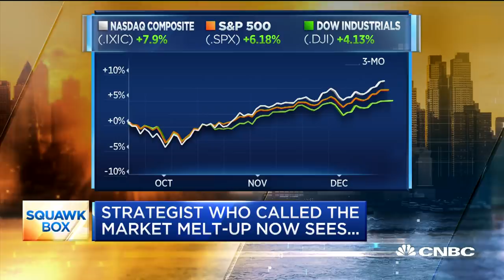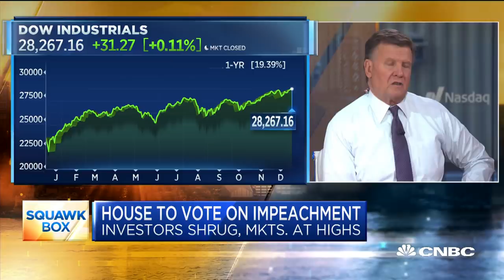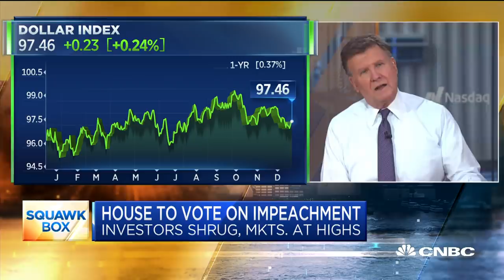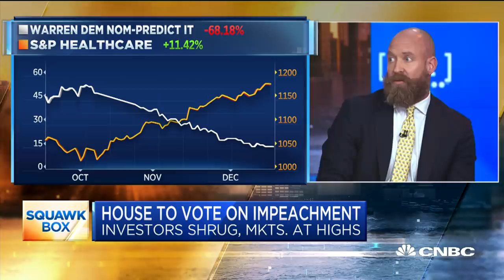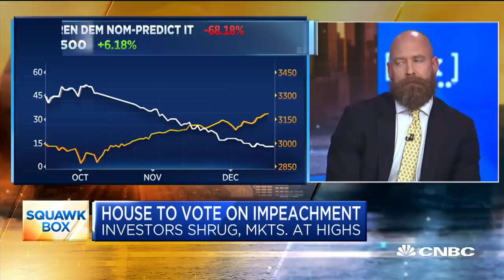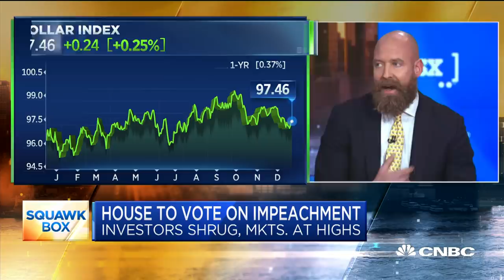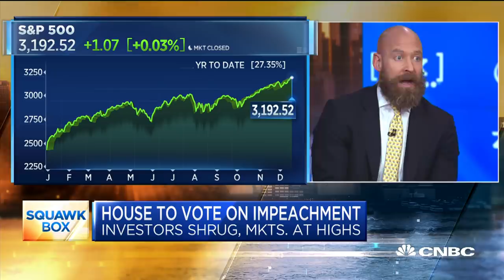Nomura's McElligott: We're in a great environment to be long risk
Markets made more gains on Tuesday with major averages closing higher for the fifth consecutive session. Charlie McElligott, managing director and head of cross-asset strategy at Nomura, and Mike Santoli, CNBC's senior markets commentator, join "Squawk Box" to discuss.

CNBC TV